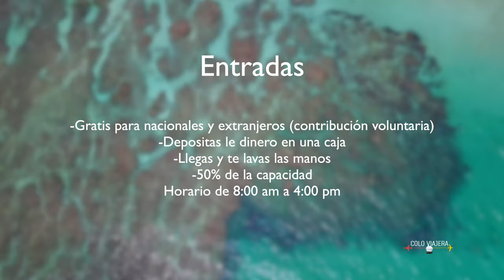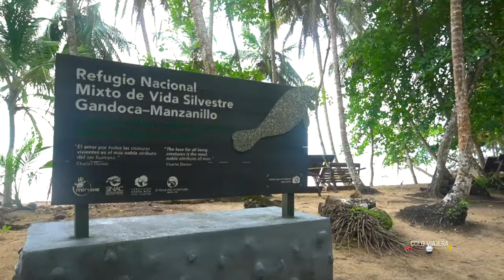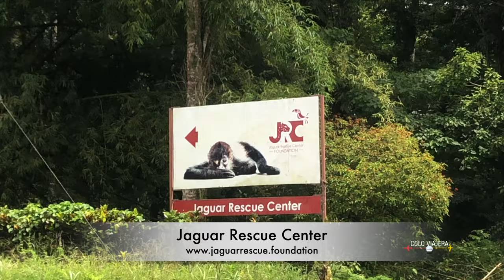Caribe Sur de Costa Rica- Manzanillo - Parte 1- Gira de Parques Nacionales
Campaña
Me fui para el mismísimo paraíso caribeño, empiezo mi ruta por Manzanillo, para seguir mi gira por parques nacionales y reservas, la cuales cuidan las riquezas de flora y fauna que hacen a esta Costa tan rica. En este primer vídeo les mostraré el Refugio de Manzanillo, el Jaguar Rescue Center, un lugar maravilloso en el cual aprenderás un montón y crearás más conciencia, ah y una excelente opción de hospedaje, que te hará sentir como si durmieras en un parque nacional, un ejemplo al mundo en temas de ecología. El próximo vídeo vendrá cargado de otras bellezas como el Ara Project, PuertoViejo, Cahuita, PuntaUva y mas. . @jaguarrescuecentercr @caribesur_cr
Cuéntenme que les parece 🙌🏻🤩 . .
Importante: Siempre obedeciendo las instrucciones del ministerio de Salud.

Just go, travel and conquer the world!
¡Conquistando el mundo, si lo sueñas, lo puedes lograr!